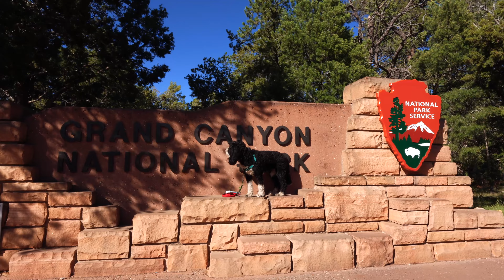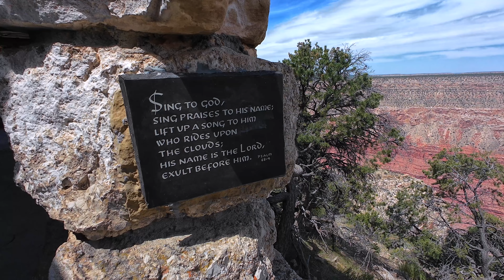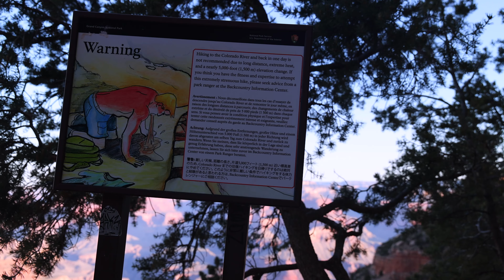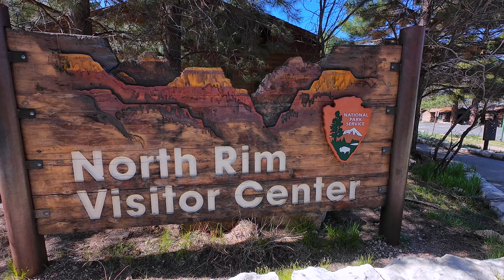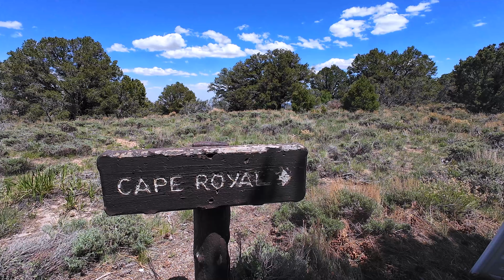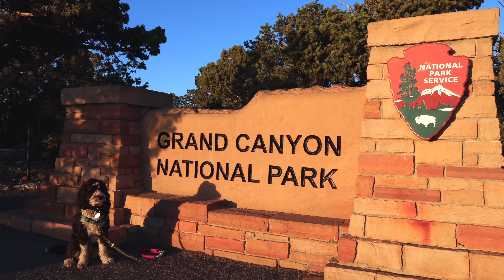Van Life Adventures in Grand Canyon National Park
We explore the Grand Canyon National Park (South Rim & North Rim) in this week's episode. This is a beautiful and iconic National Park that I really enjoyed photographing.

I am an adventure and landscape photographer and my wife and our dog Tilly have been traveling and living full-time in our converted @OutsideVan van for over 1 year.

This channel is where VAN LIFE and a passion for LANDSCAPE PHOTOGRAPHY intersect and you can follow along in our adventures and misadventures.